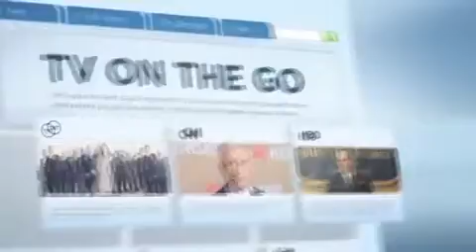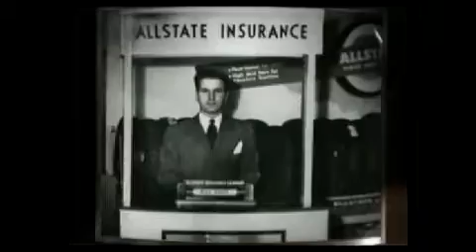Even More Better Commercials